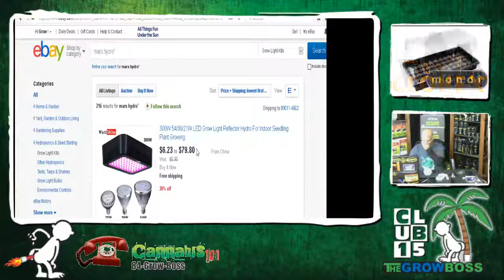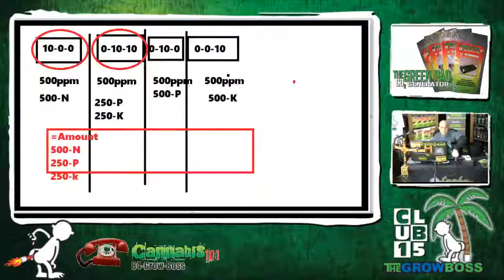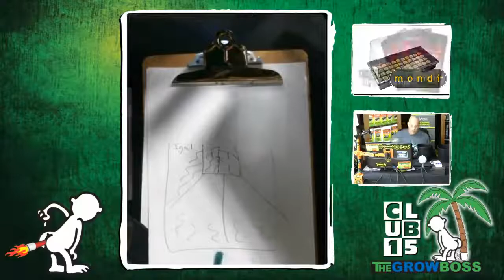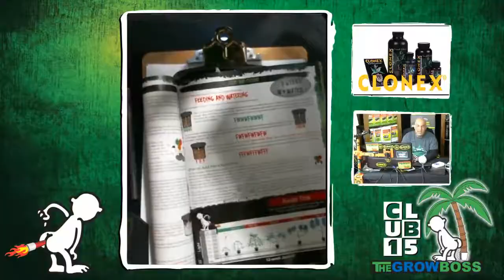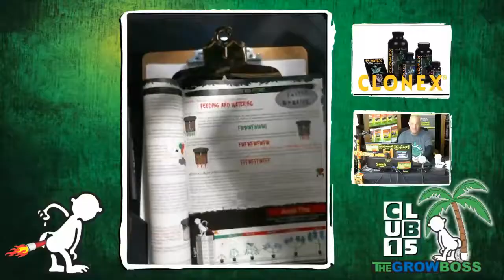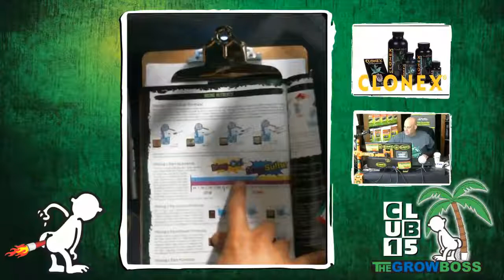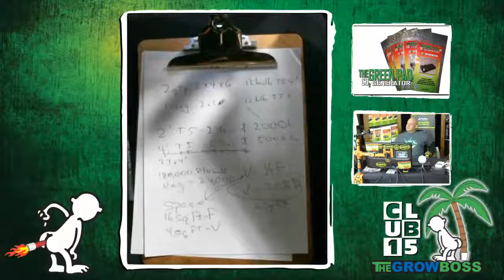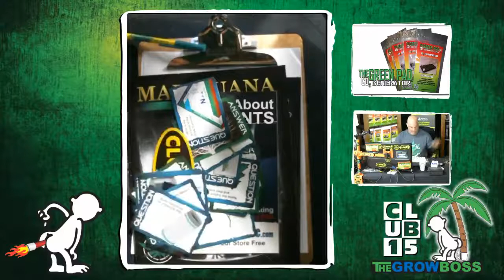Cannabis Hotline E#111